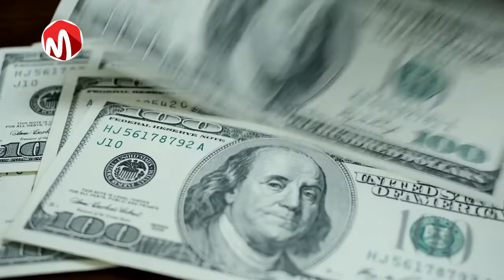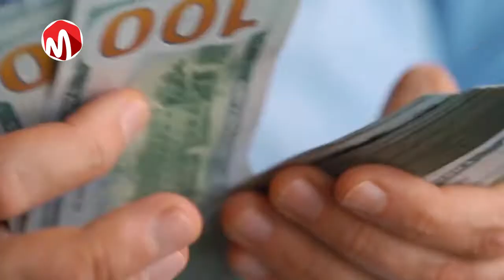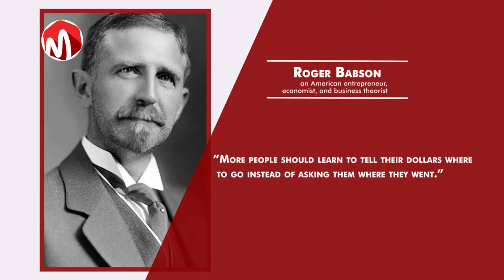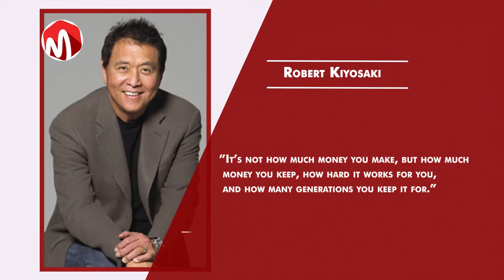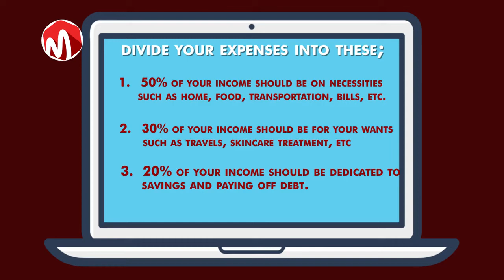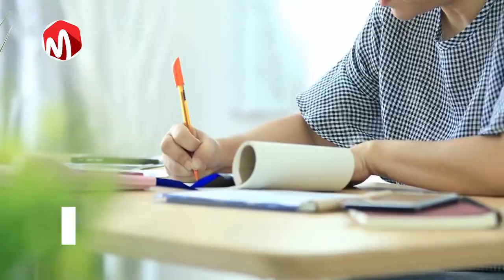How To Manage Your Money in Your 20s